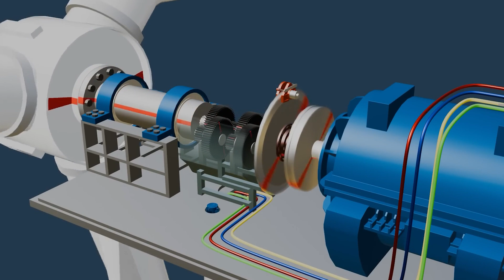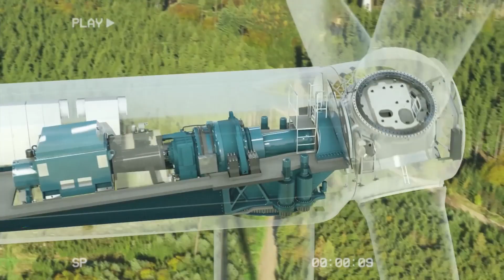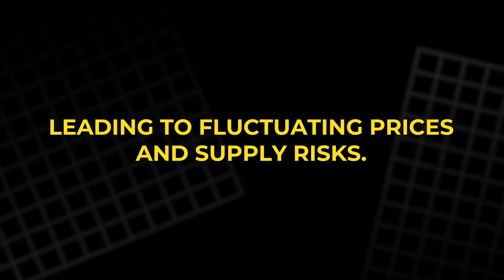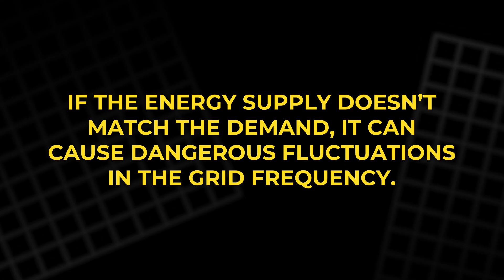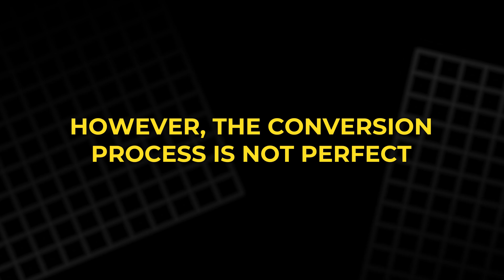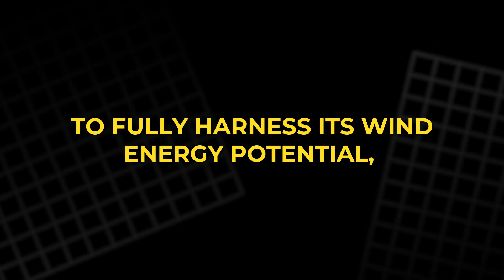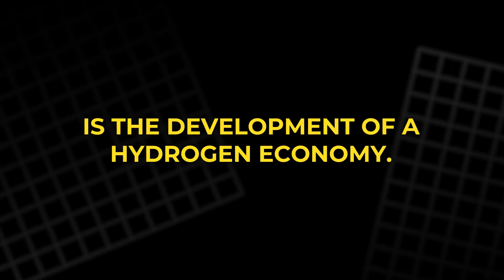Why Wind Energy Might Be the Key to Ireland’s Survival!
Ireland is harnessing the power of wind like never before, but challenges remain in making this renewable resource reliable and efficient. In this video, we dive into Ireland’s journey to become a global leader in wind energy. From the engineering behind turbines to the challenges of grid stability, energy storage, and export, we explore how Ireland is tackling its energy future. Discover the groundbreaking solutions, such as green hydrogen and innovative storage methods, that could help Ireland lead the renewable energy revolution. Join us as we uncover what’s at stake for the future of energy!